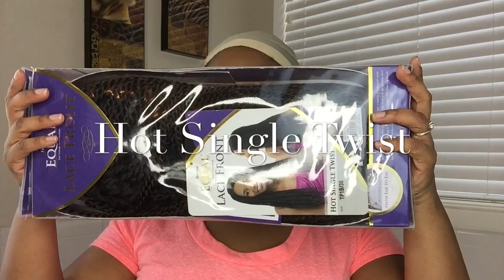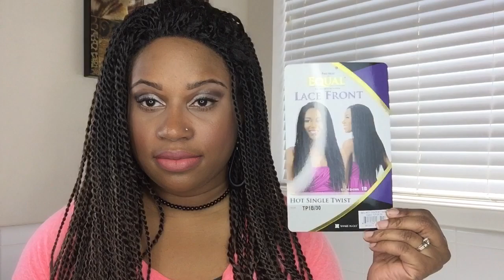FREETRESS EQUAL'S Hot Single Twist Review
Hello loves! Interested in hearing more about Hot Single Twist by Freetress Equal? Today I show you a lace front wig with straight individual twists. Watch as I discuss the pros and cons of this unit. I have her in a color TP1B/30. She is soft with the usual kinky texture of Senegalese or Kinky twists. Her twist are a nice - long length, about 18" to 20". She comes with combs and adjustable straps for a secure fit. She's nice and full, and silky in terms of her texture, but the little new growth hairs all throughout the cap are definitely an issue for me. I did not experience shedding. This wig can be good for any season.

Please check the website for current pricing information, as prices are subject to change.

--LovelyAngelLady

Dear FTC, this unit was sent to me for my honest review. Thanks!

I'm new to the Twitter fam! @LovelyAngelLady

I'm on Instagram too yall!!! (@LovelyAngelLady)

Author: Anttis instrumentals
Song title: Charlatan

Author: Anttis instrumentals
Song title: In for the rainy season